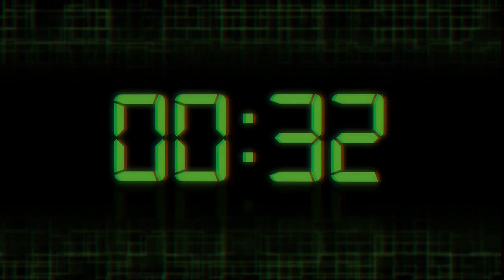Betoko - Selekted Live Ep 5 (LIve Stream)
Betoko